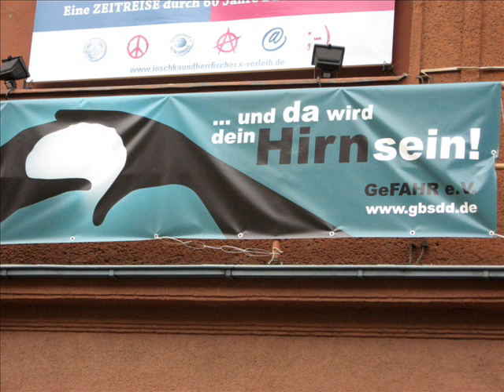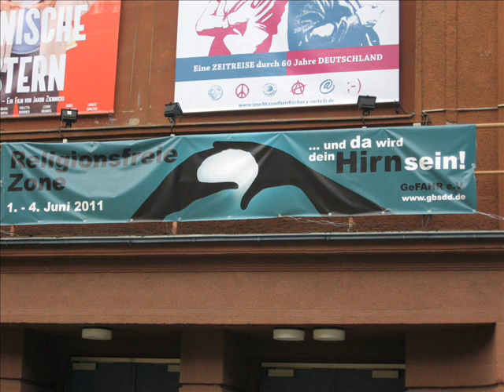Religionsfreie Zone Dresden zum Kirchentag 2011 in der Schauburg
80 Prozent aller Dresdnerinnen und Dresdner sind konfessionslos. Sie erdulden bzw. erduldeten weitgehend friedlich über mehrere Tage im Jahr 2011 die christlich-protestantische Okkupation am so genannten Kirchentag, der am Welttag des Kindes ohne Rücksicht auf den seit 1950 hier begangenen weltlichen Kindertag eröffnet wurde. Für die an den Rand gedrückte atheistische Mehrheit schuf die Giordano Bruno -Stiftung in der Dresdner Neustadt vor der Schauburg dankenswerter Weise einen Punkt, wo Frau und Mann zu Besinnung kommen konnten; zugleich ein Ort kreativ-geistigen Widerstandes gegen die "Erleuchteten Zonen".  The Eastfreak war bei der Eröffnung der "Religionsfreien Zone Dresden" dabei.